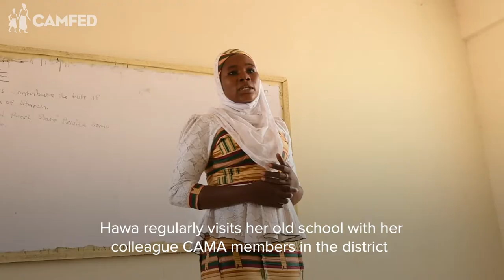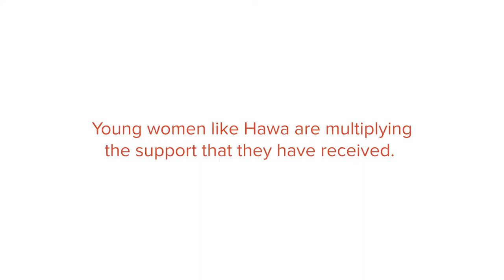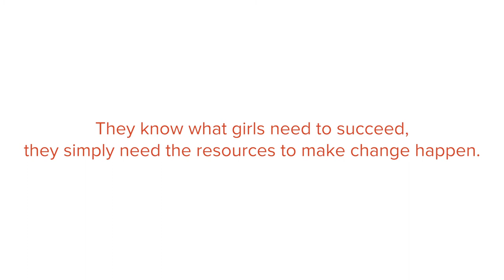Women Who Lead - Hawa Tambo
The first girl in her community to complete secondary school, Hawa is a leading member of the CAMFED Association (CAMA). Two years ago she was elected to the Karaga District Assembly in northern Ghana with strong support from village elders. Having grown up in the community she now represents, Hawa has first hand experience of the challenges her constituents face and a deep-seated desire to bring about lasting change. A role model and a trailblazer, she has earned the respect and appreciation of her community, showing what is possible when girls get the education they need.

Through access to education, CAMFED supports young women like Hawa to become great leaders, opening up leadership pathways for young women across Africa.